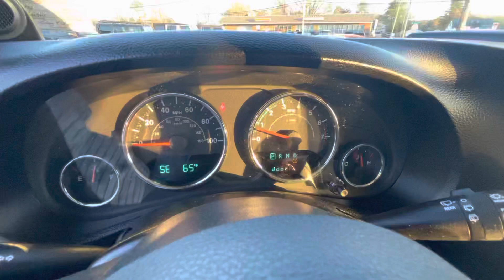2014 Jeep Wrangler Rubicon Sport Utility 2D 4x4 available for SALE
Year 2014
Make JEEP
Model WRANGLER
Trim RUBICON SPORT UTILITY 2D
Drivetrain 4WD
Transmission Detail AUTOMATIC, 5-SPD
Engine V6, 3.6 LITER
Mileage 71,805
Doors 2